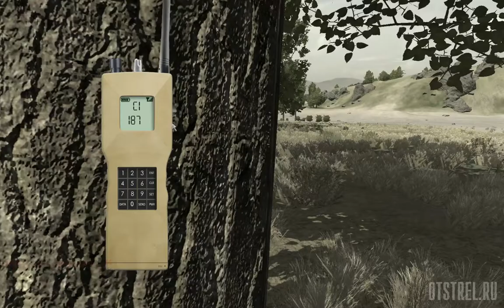Зарин от 20.03.2016 ArmA 2 ACE